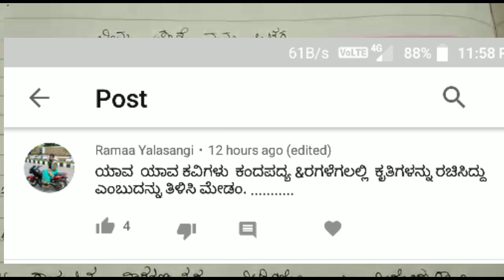Solved 20+ questions or doubt's of fda, sda, kpsc, kas, Gpstr, rrb, all competitive exams 2019,kptcl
Solved 20+ questions or doubt's of fda, sda, kpsc, kas, Gpstr, rrb, all competitive exams 2019, Kannada grammar

ಸೂಚನೆ: 8 ಗ್ರೂಪ್ ಗಳಲ್ಲೂ ಇಲ್ಲದವರು ಈ ಗ್ರೂಪ್ ಸೇರಿ.
ನಮ್ಮ 9 ನೇ ವಾಟ್ಸ್ ಆಪ್ ಗ್ರೂಪ್ ಸೇರಲು ಲಿಂಕ್ ಕ್ಲಿಕ್ ಮಾಡಿ.